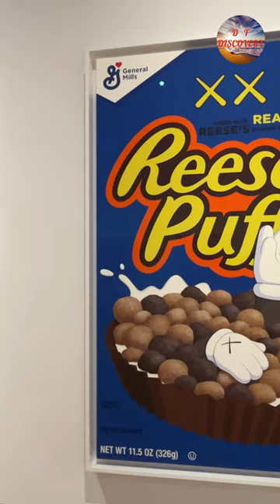Unwrapping Creativity: Exploring KAWS' 2023 'Orange and Blue Box' with a Cereal Twist!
Unwrapping Creativity: Exploring KAWS' 2023 'Orange and Blue Box' with a Cereal Twist! @dtdiscovery

✨ Dive into a world where art meets breakfast with our YouTube short on KAWS' whimsical masterpiece, 'Orange and Blue Box,' painted in 2023! 🎨🔍 Join us as we unravel the delightful history and background of this painting, born from KAWS' 2021 collaboration with General Mills for Reese’s Puffs cereal box designs.

In the orange design, witness COMPANION relaxing in a bowl of Puffs, while the blue design reveals only COMPANION’s gloved hands flailing out from under the cereal. KAWS, much like the iconic Andy Warhol, brought his art to grocery store shelves, creating limited-edition box designs that became instant collectibles.

But there's more to the story! Discover how these paintings served as the visual inspiration for KAWS' first augmented reality game, KAWSPUFFS, where players could "break" cereal raining from the sky to save COMPANION from falling into a cup of Reese’s Puffs.

Hit play and join us in unwrapping the layers of creativity, nostalgia, and innovation that define 'Orange and Blue Box'—a testament to KAWS' ability to seamlessly blend art with the everyday. 🚀🥣